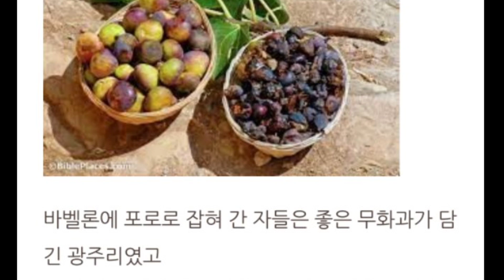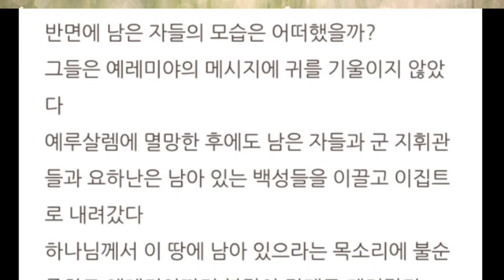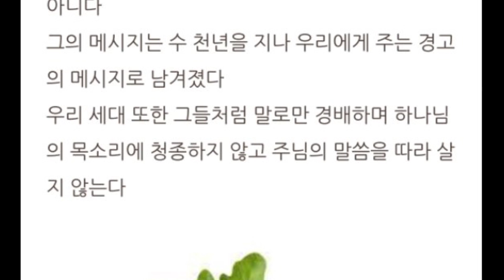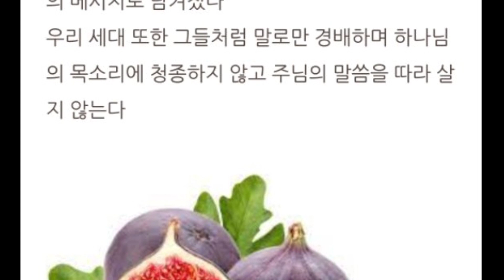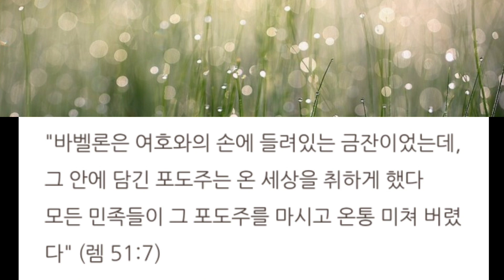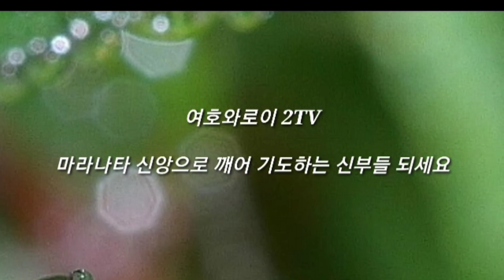두 광주리 환상에 대한 종말론적 해석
• 나레이션 / 민유원 집사